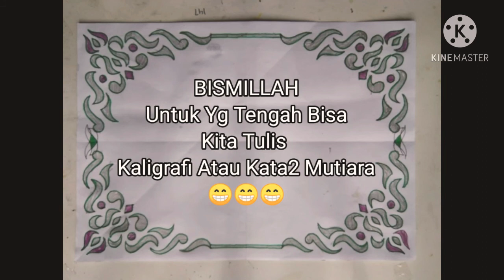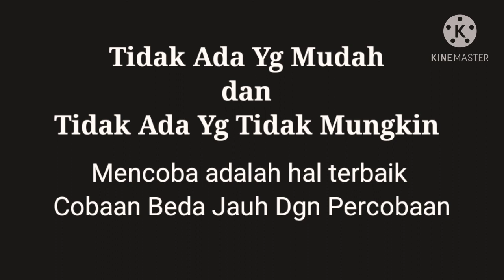ornamen kaligrafi simpel dan mudah untuk belajar anak2 sekolah #4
ornamen kaligrafi simpel dan mudah untuk belajar anak2 smp sederajat, dapat untuk persiapan lomba kaligrafi
ornamen kaligrafi simpel dan mudah untuk belajar bagi pemula, sangat direkomendasikan bagi para guru2 untuk mengajarkan pada anak didiknya yg mau ikut lomba kaligrafi. tanpa harus menyewa tukang kaligrafi. cukup guru pembimbing untuk memberitahukan trik ini pada anak yg kesulitan dalam membuat hiyasan /ornamen